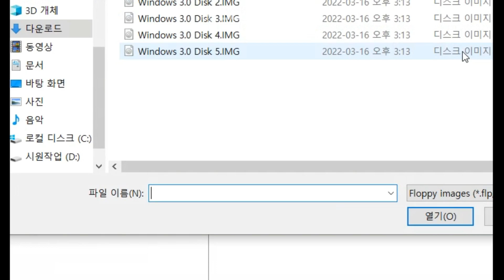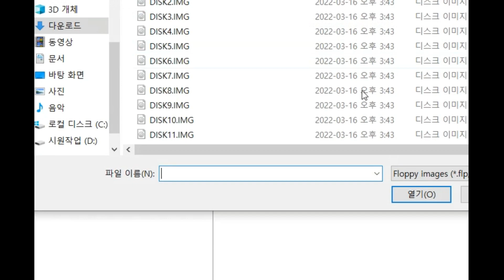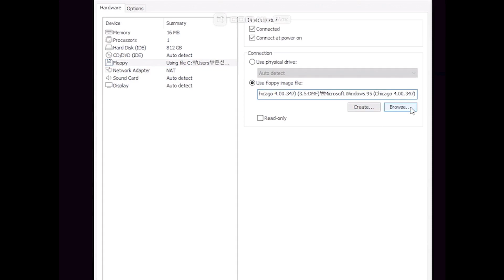윈도우 설치 6.5배속 (1탄)